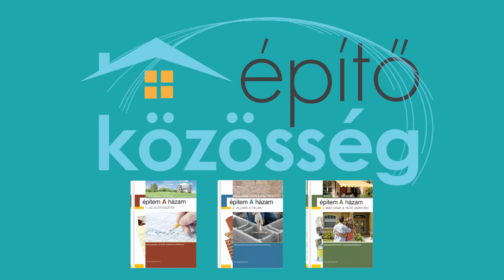Animációs videó referencia